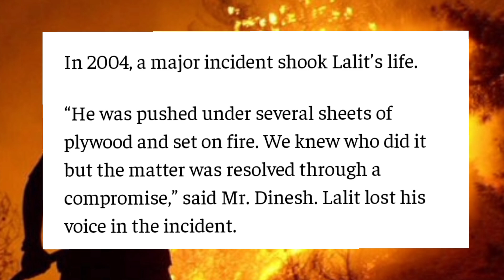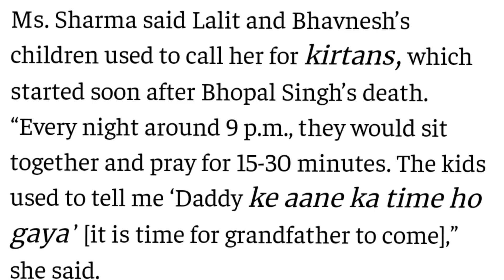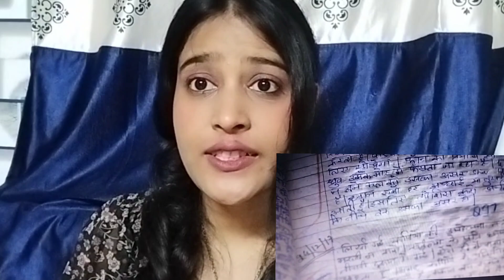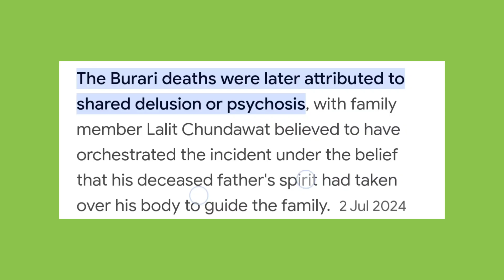Burari case | Death that changed it all | Delhi Burari | the house of secret | 11 Diary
Hey, this is my debut documentary video. I may not be the best storyteller, but this tale is one that I've been eager to share for a while now. So, here it is, finally done. Check out others who have covered the same story. This video aims to emphasize the importance of addressing psychological issues. Remember, always reach out to your elders or trusted neighbors, no matter what.